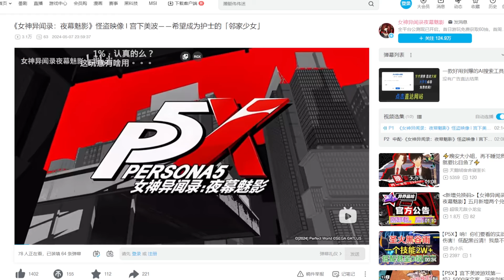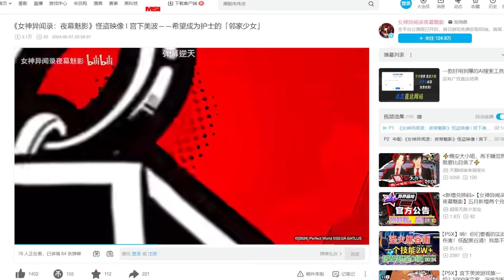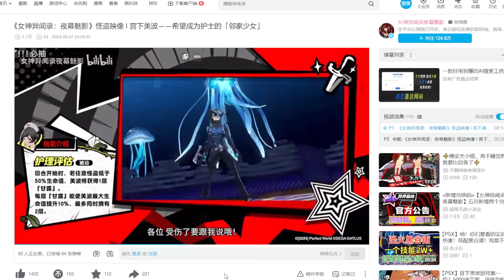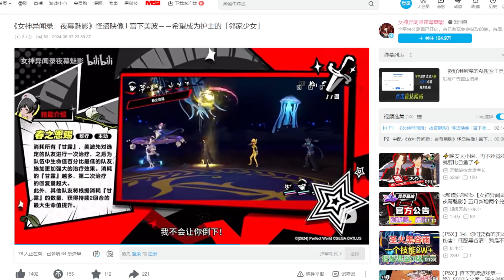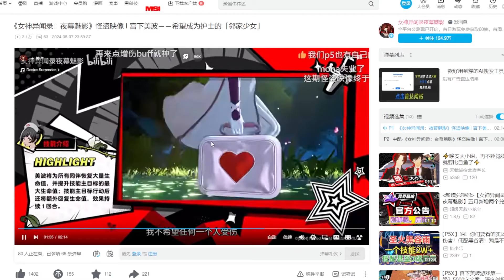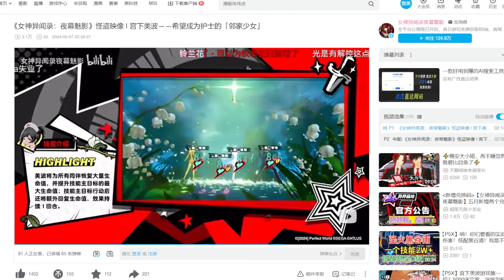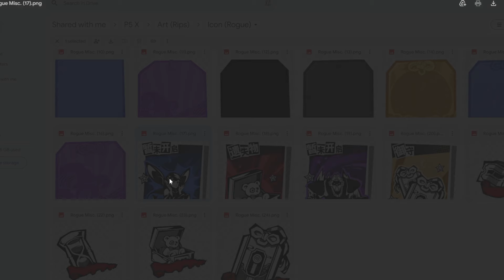NEW GAMEMODE AND MARIAN FULL KIT TRANSLATED!! PERSONA 5 THE PHANTOM X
Get ready for the new gamemode in Persona 5 The Phantom X, along with the new kit for Marian, the bless healer! Exciting updates and translations ahead!
Persona 5 The Phantom X will be available on the 18th of April!
Consider Jumping Into Our Discord!